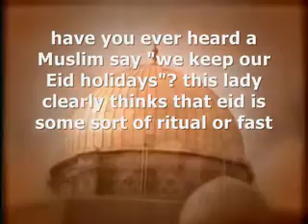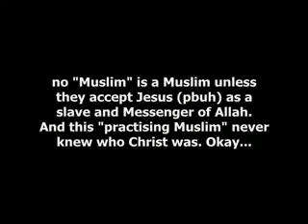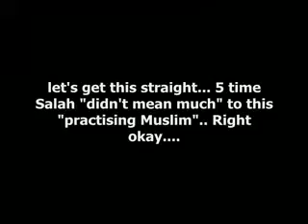Re: Why I left Islam? FAKE EX MUSLIM EXPOSED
This video is responds to the poster who are making fake story. I dont what they will get out of this?

Please be aware Christian Missionaries they are allowed to lie and play games with your mind in order to convert you. You will find in these FAKE VIDEOS, SAME SHIT STORIES, FROM FAKE JEWS HINDU